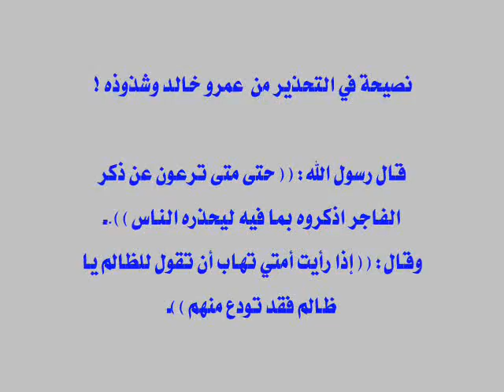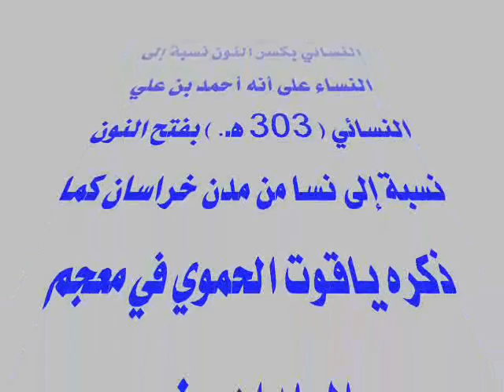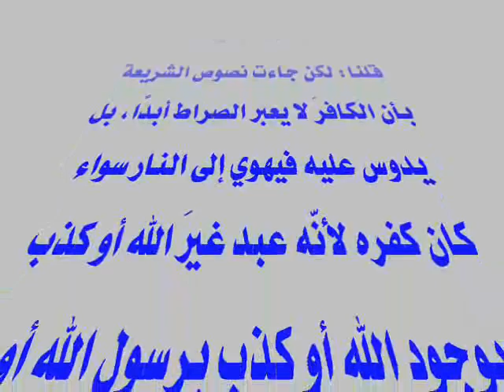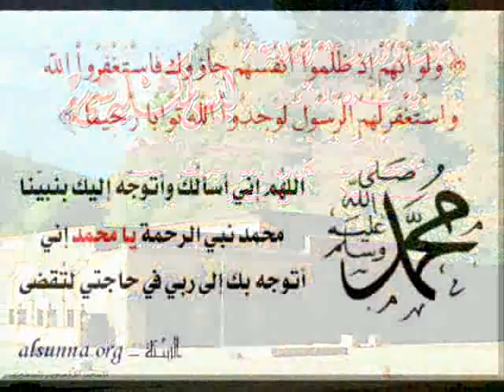Amr Khaled Opposes Quran فكر عمرو خالد ومخالفته للقرآن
Bismillah,

I start by the name of Allah, and ask Him to endow upon us the clear understanding of alsunna of the Prophet.

A man named ^Amr Khalid, who is an Egyptian Accountant that suddenly became a big fan for many people for claiming to be a so-called modern "scholar" or caller to Islamic knowledge.

He uses a certain way to attract students from women and men, but has ignorance built up due to reading un-authentic books and making his own opinions in the religion.. He has many other beliefs that are not from a Qur'an or Sunnah.

The question is not how this man became to that position or why?.

The issue is with his false and abhorrent sayings that no two Muslims can accept or to believe in!!

Among the deviant sayings of Amr Khaled are:
-He claims that people can have any religion or belief that want. (Freedom of beliefs)
-By using his weak and ill slang language he attributes to Allah attributes of the creations.
-He claims that Allah "awaits" at nights for the repentance of the sinful Muslim.
-He claims that Satan (Shaytan, the devil) did not commit kufur!!!

He has many other beliefs that are not from a Qur'an or Sunnah. We ask Allah to protect us and you from such beliefs, and to guide us always to the true path of Ahlus-Sunnah.

Hence: Beware of the teachings of Amr Khaled, and warn from them.

عمرو خالد وشذوذه

خالف الإجماع في عدة مسائل ونقض فيها أقوال المذاهب الأربعة
عمرو خالد ليس عالماً ولا شيخاً وليس لديه علم
عنده كلام منحرف وفيه غلو. يشَبّه الله بخلقه والعياذ بالله
يقول أن الناس لهم حرية العقيدة ولهم أن يعبدوا ما يريدون والعياذ بالله

هذه رسالة مختصرة جدًا في التحذير من المدعو عمرو خالد المصري الجنسية. وهو رجل دعاوى فارغة يكثر من قول إنه أول من تنبه إلى كذا أو كذا من معاني القرآن الكريم، يكررها مراراً لتثبيت مكانته في قلوب الرعاع الذين لا يميزون الخبيث من الطيب، وكأنه يظن بنفسه أنه سبق الأولين ولم يلحق به الآخرون، وهيهات هيهات.

ومما يجب التحذير منه كفريات وأخطاء نشرها عمرو خالد المصري وذلك في محاضراته والشرط المسجلة له وما طبعه من منشورات فمن ذلك أنه في محاضرة ألقاها بتاريخ 11/3/2002 في المدينة الرياضية في بيروت وهي مسجلة على شريط فيديو أيضًا أشار بيده إلى السماء وهو يقول عن الله بلهجته المصرية (عايزين نقرب منه خطوة). وهذا الكلام فيه إيهام أن الله جسم مختص بحيّز وجهة ومكان ومن اعتقد أن الله جسم فهو غير عارف بربه وهو كافر به، كما نص على ذلك الإمام الأشعري وغيره من الأئمة.

وفي نفس المحاضرة قال إن الإنسان له حريّة العقيدة وبلهجته قال (يعبد اللي هو عايزه) وقال (الصحابة كفلوا حرية العقيدة). وقال :(الإسلام رحمة مع الأديان الأخرى) انتهى كلامه.

والجواب: أن الله تعالى أرسل الأنبياء جميعًا لدعوة الناس إلى دين الإسلام وهو الدين الوحيد المقبول عند الله، ولا يجوز لأي إنسان أن يتخذ دينًا سواه قال الله تعالى :{إنّ الدين عند الله الإسلام}. وكان الأنبياء قبل سيدنا محمد صلى الله عليه وسلم يجاهدون لإدخال الناس في هذا الدين، وكذلك جاهد رسول الله صلى الله عليه وسلم لإدخال الناس في دين الإسلام كما ثبت عنه في الحديث المتواتر :"أُمرت أن أقاتل الناسَ حتى يشهدوا أن لا إله إلا الله وأني رسول الله". وبعد وفاة رسول الله صلى الله عليه وسلم حارب الصحابة ما سوى عقيدة الإسلام فوصلوا في خمس وعشرين سنة إلى المغرب الأقصى وإلى أطراف الصين لإخراج الناس من الأديان الكفرية إلى هدي الإسلام، لا لأجل المال والغنائم ولا لأجل شهوة السلطة والحكم، بل تنفيذًا لقول الله تبارك وتعالى {تُقَاتِلُونَهُمْ أَوْ يُسْلِمُونَ} (سورة الفتح/16). فكيف بعد هذا يجرؤ عمرو خالد وأمثاله على الادعاء بأنّ الإسلام كفل حرية العقيدة لكل الناس وأنه يسمح لكل إنسان أن يعبد ما يريد؟!

وقال في نفس المحاضرة (إن المسلمين أخذوا الجزيةَ من الكفار ليدافعوا عنهم وليس ليذلوهم ولما عجزوا عن حمايتهم ردوا لهم المال).

قلنا: هذا كذب صريح وإننا نتحداه أن يأتي بدليل على ما يقول، كيف وقد قال الله تعالى :{قَاتِلُواْ الَّذِينَ لاَ يُؤْمِنُونَ بِاللهِ وَلاَ بِالْيَوْمِ الآخِرِ وَلاَ يُحَرِّمُونَ مَا حَرَّمَ اللهُ وَرَسُولُهُ وَلاَ يَدِينُونَ دِينَ الْحَقِّ مِنَ الَّذِينَ أُوتُواْ الْكِتَابَ حَتَّى يُعْطُواْ الْجِزْيَةَ عَن يَدٍ وَهُمْ صَاغِرُونَ (29)} أي أذلاء. (سورة التوبة).

وفي المحاضرة نفسها قال (إن كل المؤمنين من كل الأديان يعبرون الصراط).

قلنا: لكن جاءت نصوص الشريعة بأن الكافرَ لا يعبر الصراط أبدًا، بل يدوس عليه فيهوي إلى النار سواء كان كفره لأنّه عبد غيرَ الله أو كذب بوجود الله أو كذب برسول الله محمد صلى الله عليه وسلم أو بغيره من الأنبياء أو استهزأ بالله أو بنبيّه أو بشريعته أو لغير ذلكَ من أنواع الكفر.